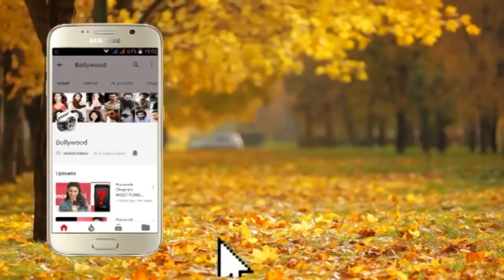Section 375 Official Trailer Launch Akshaye Khanna, Richa Chadha, Ajay Bahl Part 9